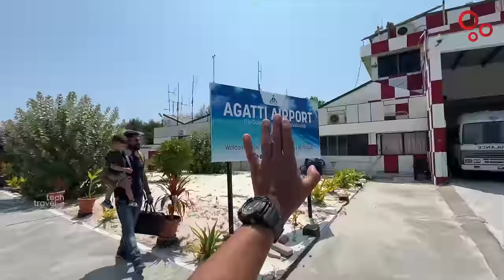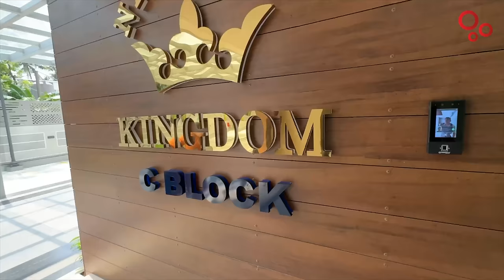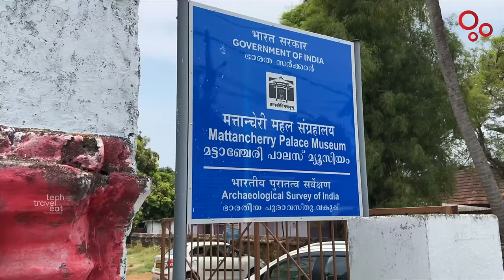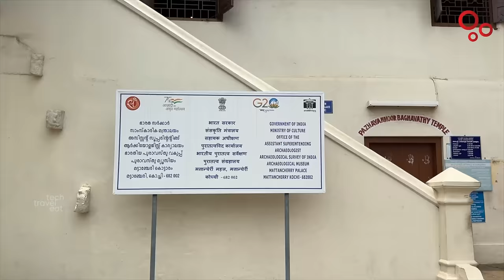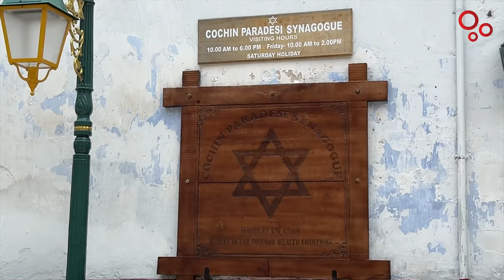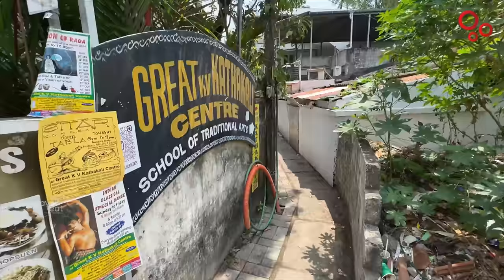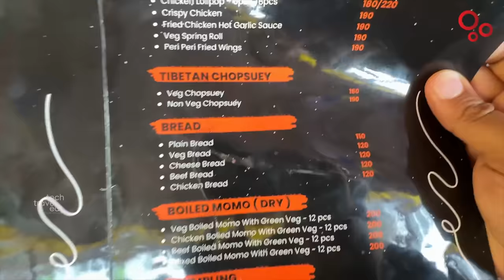Lakshadweep to Mattancherry - കേരളത്തിൽ വന്ന് കൊച്ചി കറങ്ങാൻ പോയപ്പോൾ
ലക്ഷദ്വീപ് ടൂർ പാക്കേജുകൾക്ക് tripuntold നെ contact ചെയ്യാം

Returning from Lakshadweep by Alliance Air after our 3 day trip. After reaching Kochi, we went in search of Heritage sites at Mattancherry. Saw Mattanchry Palace, Jew Street, Synagogue etc. Here's a video with all these for you today!

മൂന്നു ദിവസത്തെ സന്ദർശനത്തിനു ശേഷം ലക്ഷദ്വീപിൽ നിന്നും അലയൻസ് എയർ വിമാനത്തിൽ കൊച്ചിയിലേക്കുള്ള മടക്കയാത്ര. നാട്ടിൽ വന്നതിനു ശേഷം കൊച്ചിയുടെ പൈതൃകകാഴ്ചകൾ തേടി മട്ടാഞ്ചേരിയിലേക്ക്. മട്ടാഞ്ചേരി പാലസ്, ജൂതത്തെരുവ്, സിനഗോഗ് തുടങ്ങി ഒട്ടേറെ ആകർഷണങ്ങൾ മട്ടാഞ്ചേരിയിലുണ്ട്. അവയെല്ലാം തേടിക്കൊണ്ട് ഒരു കൊച്ചി കറക്കവും ചേർന്നതാണ് ഈ വീഡിയോ!

00:00 Intro
00:21 Glass Bottom Boat ride
09:55 Agatti Airport
11:07 Alliance Air flight experience
14:01 Reached Kochi
18:42 Thoppumpady Bridge
20:10 Mattancherry Palace
24:18 Jew Street
25:02 Paradesi Synagogue
27:14 Tibetan Chef Restaurant